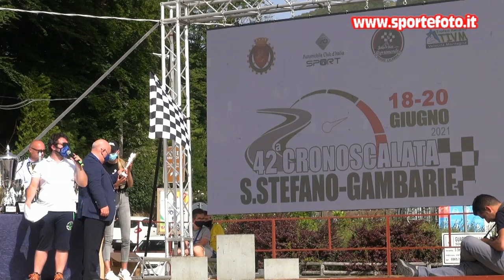Francesco Ferragina - 42` Cronoscalata S. Stefano - Gambarie (RC) 20-06-2021